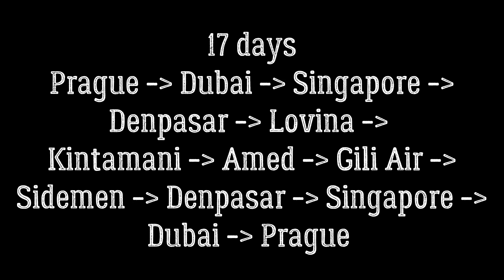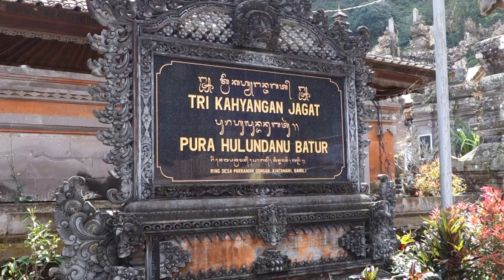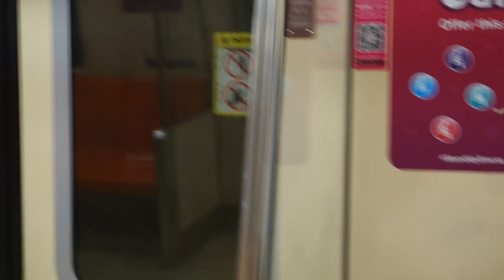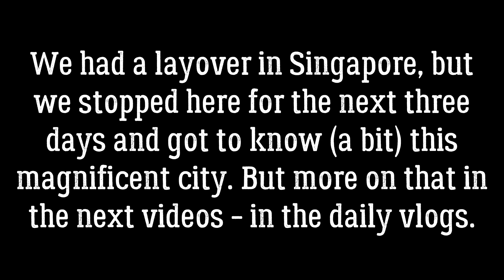BALI - TO NEJLEPŠÍ Z NEUVĚŘITELNÝCH 17 dní🌞🌏Lovina, Kintamani, Amed, Gili Air, Sidemen👣Travel video🛕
ℹ Indonéský ostrov bohů. Říká se, že Bali se musí zažít a buď vás to dostane, nebo ne. Můžete se zamilovat a Bali vás nikdy nepustí, propadnete jeho kouzlu. 🇮🇩💝

Poprvé jsme cestovali s naším přítelem.
S kamarádem Michalem jsme prožili spoustu legrace, navštívili 6 oblastí/měst, 6 hotelů, noční túru na aktivní sopku, mnoho kilometrů na motorce, jízdu autem, mini dodávkou, motorovým člunem, koňským tuktukem a další , spousta chrámů, rýžová pole, trek džunglí, azurové moře a sopečný písek, vyzkoušení místní kuchyně.
Spousta vůní, známých míst, restaurací, lidí a dobrodružství v roce 2019.

📝 OTÁZKA PRO VÁS, NAŠI MILÍ SLEDUJÍCÍ - CHTĚLI BYSTE NAVŠTÍVIT BALI? NAPIŠTE NÁM DO KOMENTÁŘŮ. 📝😉

🔔 V příštím díle uvidíte cestu z Prahy do Dubaje, poté do Singapuru a nakonec do Denpasaru na Bali s Emirates a Air Asia. A první moment na Bali. Milované Bali.
Tak se nezapomeňte dívat 😉💝

Budeme vděční, že díky našim videím zažijete touhu po dobrodružství a poznání.
💚 DĚKUJI
Kači a Marek 😇😇

💚 Najdete nás také na těchto odkazech a kontaktovat nás můžete kdekoliv.

Ahoj přátelé, známí i neznámí.
Jsme Kači a Marek, máme radost.
Jsme nejen cestovatelský, ale i životní pár. Spojuje nás mnoho společných zájmů, sport, adrenalin, letní i zimní outdoorové i indoorové aktivity. Naší největší vášní je cestování, elektrické koloběžky, jídlo, zajímáme se o zdravý životní styl a věříme na osud. Milujeme přírodu, všechna roční období, zelenou barvu, symbol andělů, a sníme o cestování.

Na YouTube jdeme po 6 letech zvažování, zda to udělat nebo ne. Protože před 6 lety jsme se poprvé vydali na dlouhou cestu - 25 dní do jihovýchodní Asie, konkrétně do zemí Kambodže a Thajska. Pak přibývaly výlety, kratší i delší, do blízkých či vzdálenějších zemí, po krásné vlasti nebo třeba do sousedního Polska, co by kamenem dohodil. Fotíme a natáčíme na každém výletu nebo dovolené, to je jasná věc, kdo taky ne. Fotíme a natáčíme však tak, abychom průběh cesty skutečně dokumentovali, abychom si mohli kdykoliv připomenout, co se kde dělo, kdy a jak bylo a jak krásně jsme to tam měli. Fotografie z každé cesty jsou uloženy ve fotoknize a videa jsou zpracována do filmu. Bavili jsme se takhle natáčet a fotit, pro sebe i pro naši paměť.
Ale na základě vlastního přesvědčení, že všechny zdokumentované zážitky a navštívená místa už nemusí být jen na počítači a být jen našimi vzpomínkami, jsme se rozhodli vstoupit do světa YouTube a vytvořit zde i videogalerii.

Najděte touhu po dobrodružství, zkušenostech a objevování nebo nějakou inspiraci. A pokud něco z toho díky videu najdete, bude to skvělé! 😏